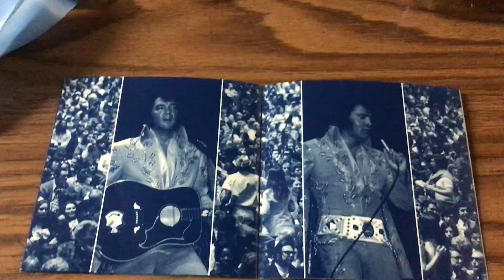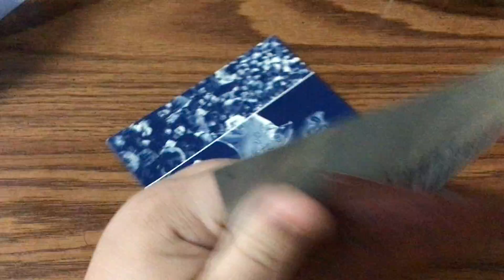Elvis an afternoon in the garden! /CD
This is the cd of Elvis afternoon in the garden enjoy!